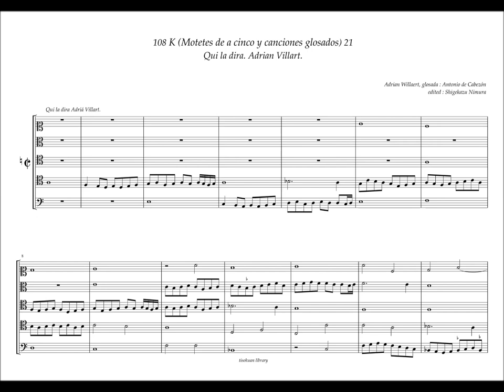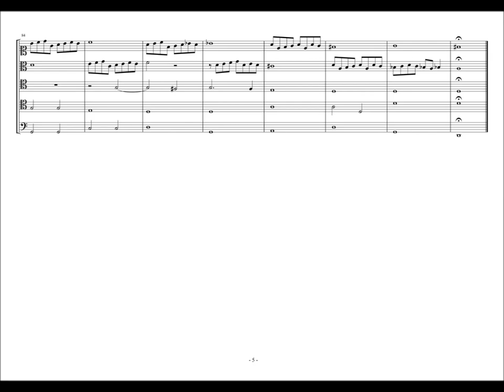Obras de Musica, 108 - K21, "Qui la dira" Adrian Willaert, A. de Cabezón